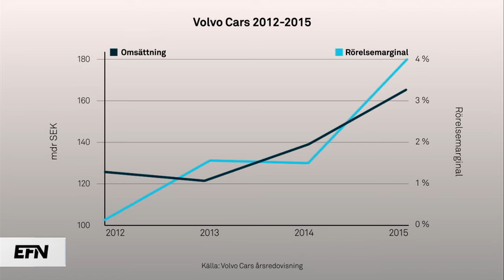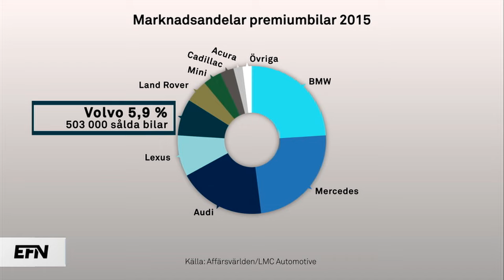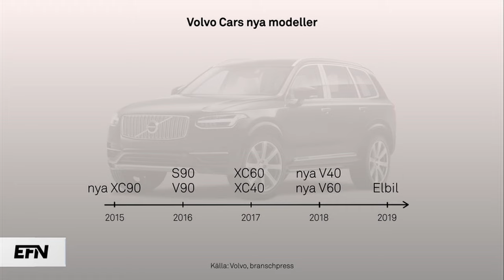Därför kommer Volvo Cars börsnoteras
Volvo personbilar har medvind igen och bolaget nyanställer 400 ingenjörer. Samtidigt pekar både försäljning och marginaler uppåt.

Hampus Engellau, fordonsanalytiker på Handelsbanken, och Jon Åsberg förklarar vilka som är de viktigaste faktorerna bakom framgången för Volvo.

Programledare: Ellinor Helén och Pontus Herin.